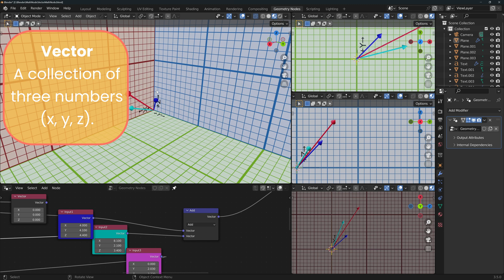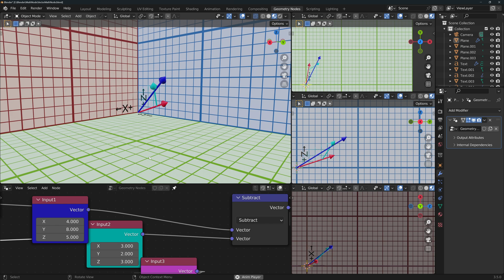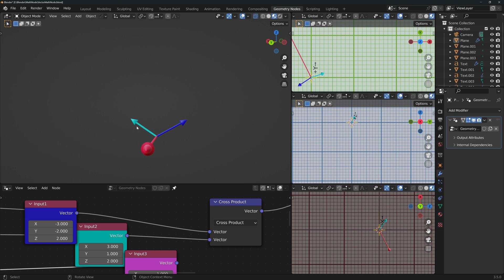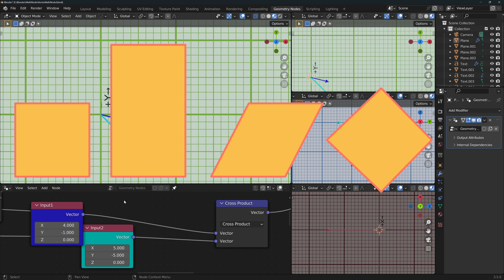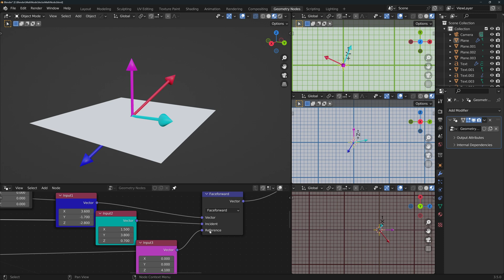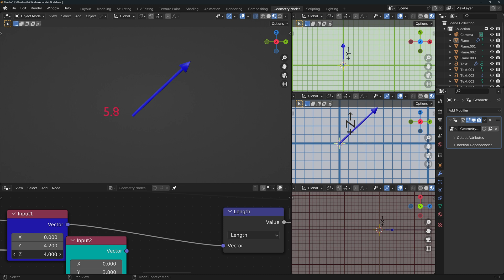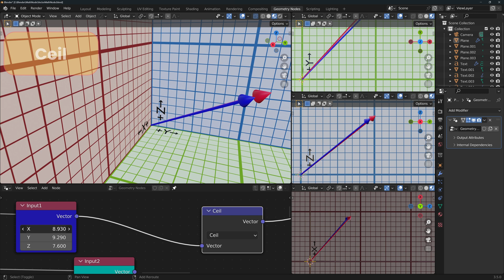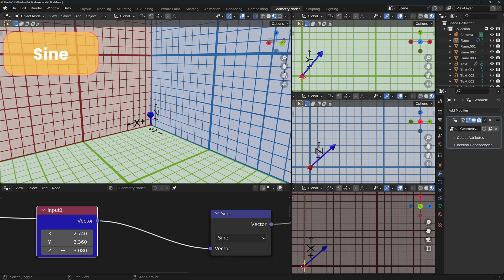Vector Math Node explained by an ENGINEER in electronics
Hey everyone! This is an in-depth tutorial on the Vector Math node in Blender! In this comprehensive guide, we'll break down every operation within the Vector Math node, providing clear explanations and real-time visual demonstrations.

Happy blending! 🎥🔍📏📐🧮🎨

Timestamps:
0:00 Intro
0:11 Set-up explanation
0:44 Important vocabulary and notes
1:53 Add
2:05 Subtract
2:12 Multiply
2:26 Divide
2:35 Multiply Add
2:52 Cross Product (detailed explanation)
4:26 Project
4:45 Reflect
5:07 Refract
5:28 Faceforward
6:06 Dot Product
6:44 Distance
6:48 Length
6:57 Scale
7:01 Normalize
7:05 Absolute
7:13 Minimum
7:23 Maximum
7:29 Floor
7:33 Ceil
7:37 Fraction
7:43 Modulo
8:11 Wrap
8:15 Snap
8:20 Sine
8:29 Cosine
8:31 Tangent
8:34 Outro and endscreen